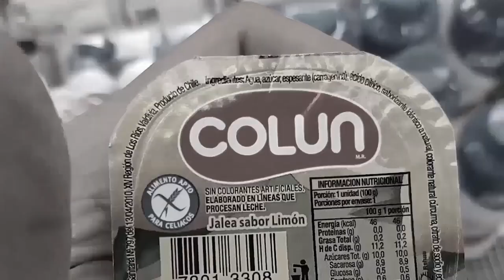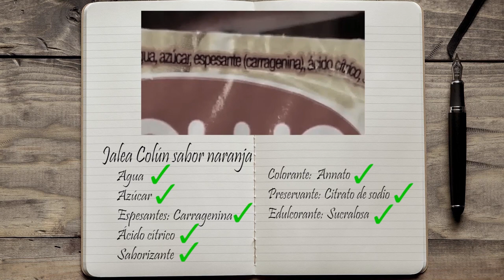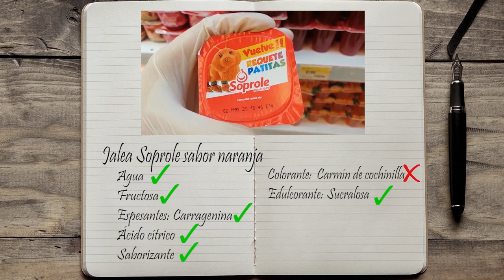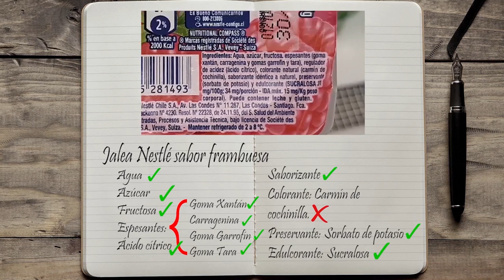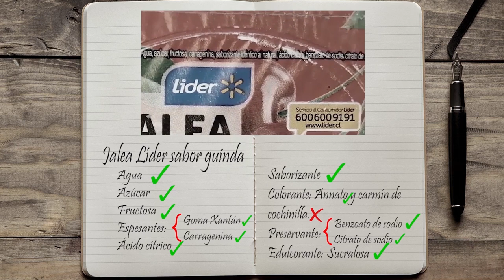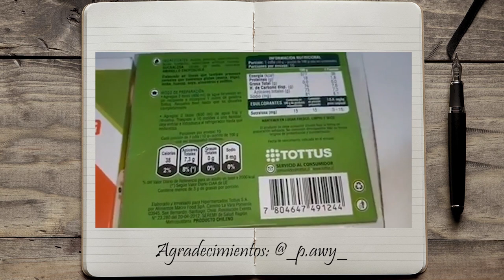¿Cómo diferenciar JALEAS VEGANAS Y GELATINAS? 🕵️‍♀️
Descubre más herramientas para ti en listadovegano.cl 🥰 todo ha sido pensado para ayudarte